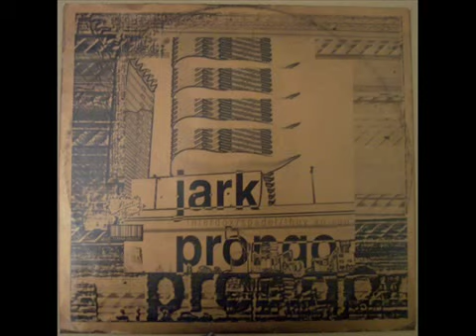Jark Prongo - Thuy an Ruu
Label:Pssst Music -- PSSST 9506
Format:Vinyl, 12", 33 ⅓ RPM

Country:Netherlands
Released:1995
Genre:Electronic
Style:Techno